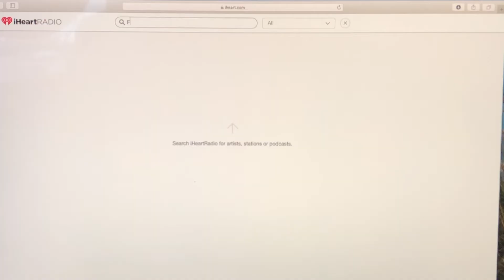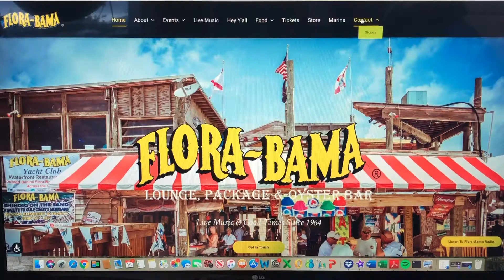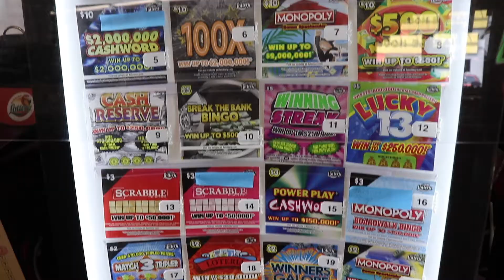Flora-Bama September 2020 Spotlight